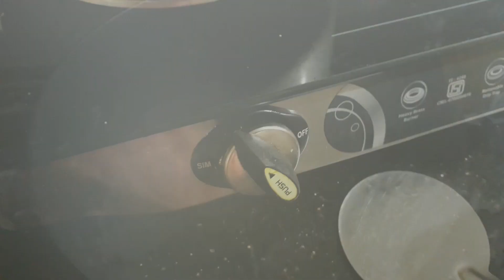Tasty Fried Rice Recipe / Chicken Fried Rice / Mixed Salad / Chicken Fry / Simple dinner Vlog